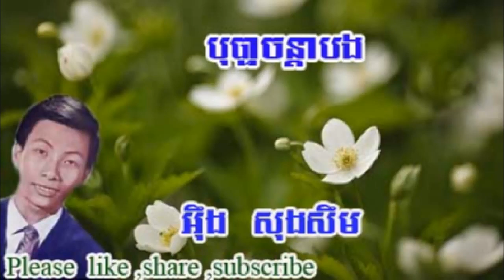បុប្ផាចិន្តាបង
🎤ច្រៀងដោយ: អ៊ឹម សុងសឺម

ឱ! បុប្ផា..ចិ ន្ដាបង គឺ កម្រង..បុ ប្ផា សួគ៌ា
ឆោម ស្រស់..រួមទាំង គន្ធារ ដែល ជា..សម្បត្តិ..លោកិយ។
ក្នុង សួនទិព្វ..ទ្វីប ស្នេ ហា រូប បុប្ផា..ល្អផុតលើសស្រី
ភ័ក្ត្រ អូន..ក៏មានរស្មី លោ កិយ..រំភើប ញាប់ញ័រ។
ធ្វើម្ដេច..រៀមហ៊ានប្រាថ្នា បើ បុប្ផា..នាងប្រកាន់ទោស
រូបរៀម..ឋានះក្រីក្រ ក ម្រ..នឹងមាន វា សនា។
ឱសឱ! បុប្ផា..បើ នាងស្នេហ៍ តើ នឹងស្នេហ៍..របៀបយ៉ាងណា?
តែ ចិត្ត..នឹងរូបតណ្ហា មេ ត្តា..ប្រាប់រៀម ដឹង ផង។